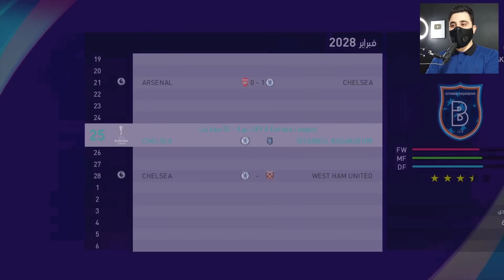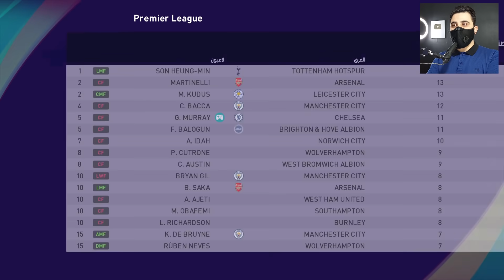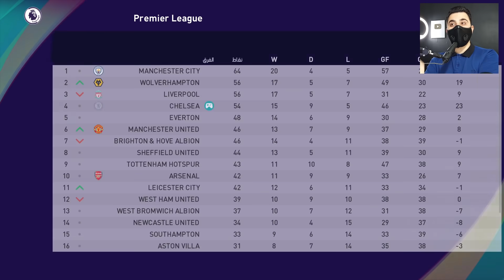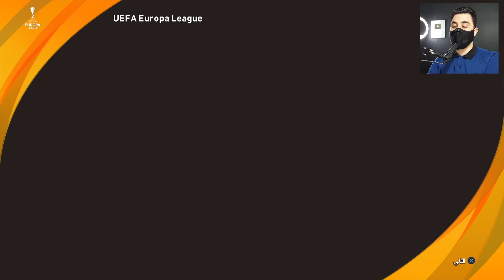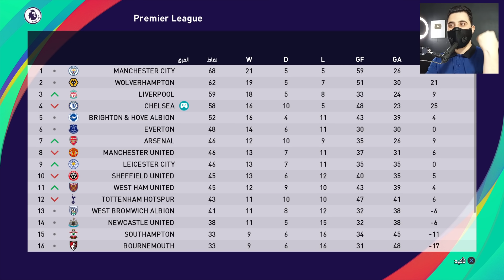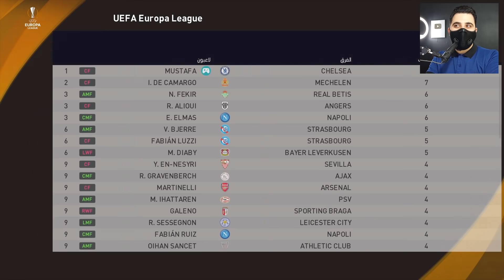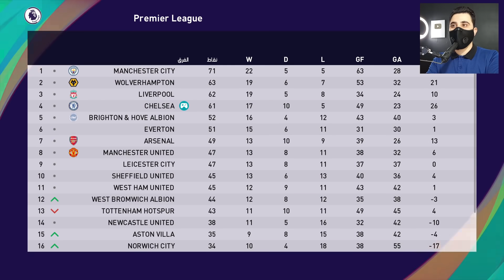كن اسطورة || لأول مرة في التاريخ هداف الابطال و الدوري الاوروبي بنفس الوقت !! PES 2021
كن اسطورة بيس 2021

نونو لايف  FINALGAME
45104742 قريبا نبدي نبث ان شاء الله

أنستغرام / instagram
m.finalgame